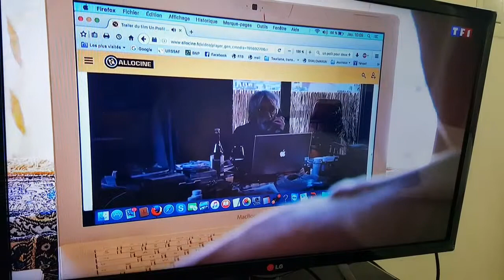cours informatique senior retraités TF1 13H